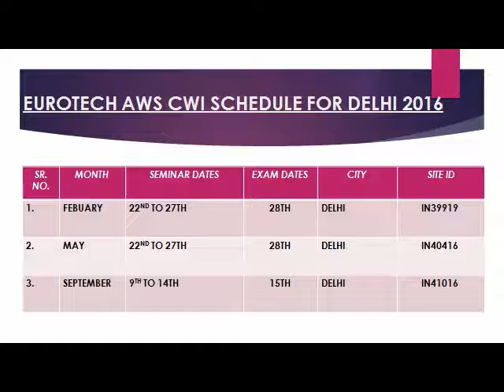AWS CWI Training Calendar Schedule NEW DELHI 2016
AWS CWI Training Schedule Delhi 2016

Dear Welding Professionals,
Eurotech Announced AWS CWI Training Schedule in New Delhi, India 2016
We are glad to inform you that Eurotech has announced its 6 Days Training and 1 Day Exam schedule for 2016. We are going to organize our new courses of AWS-CWI for the New Delhi location.

So anyone who wants to become an AWS approved welding Inspector can join our course and get this prestigious certification and leads to greater heights in his career.

You can choose the following seminar according to your availability:

AWS CWI – Official Seminar 6 Day Authorised Training in Delhi February 2016
AWS CWI – Official Seminar 6 Day Authorised Training in New Delhi May 2016
AWS CWI – Official Seminar 6 Day Authorised Training in New Delhi September 2016